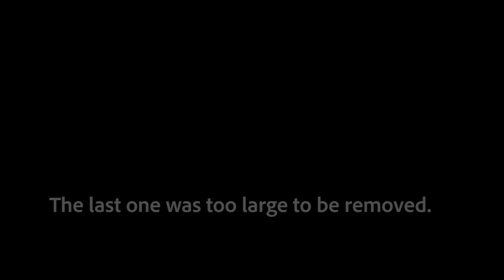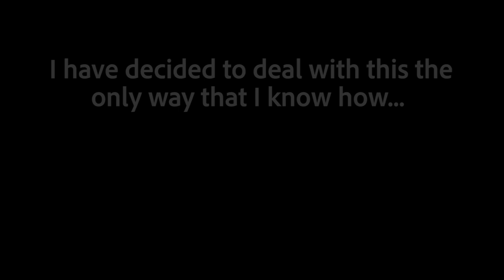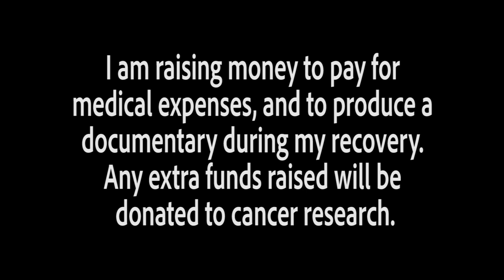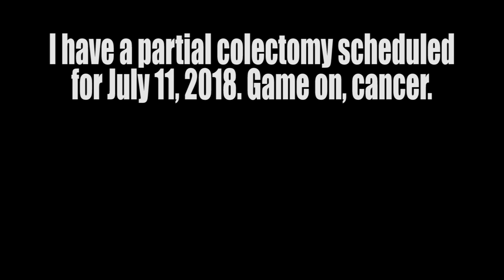Pat Moote Presents: Me Vs. Cancer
Please follow the link to donate, or use it to share with friends and family:

Find me @patmoote on twitter, Facebook and Instagram

On May 20th 2018 I was diagnosed with colon cancer. This is a video I made for the gofundme that I am using to raise money to cover medical costs, and raise a budget to produce a documentary about the experience while I am recovering.

My goal is to help raise cancer awareness, and encourage people to take control of their health and well being.